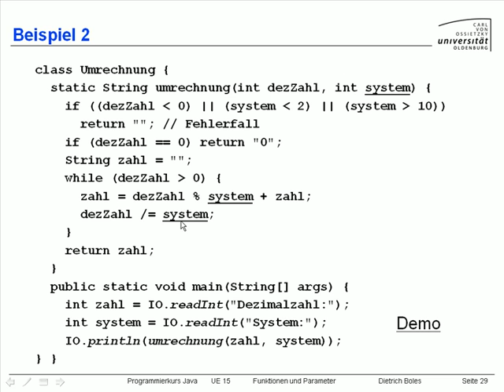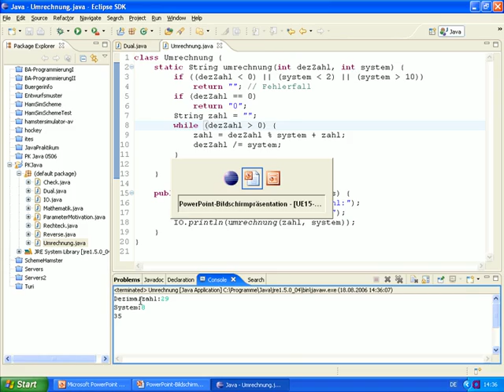UE15-Ueberladen von Funktionen [-31-Beispiel (2)]